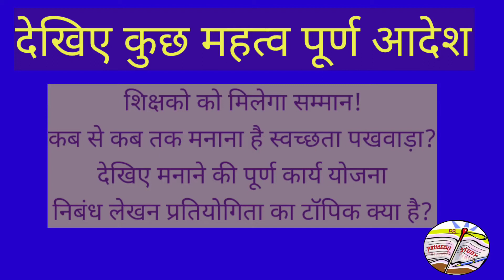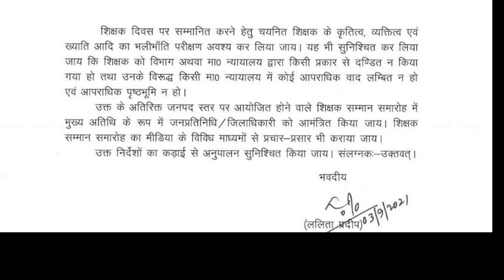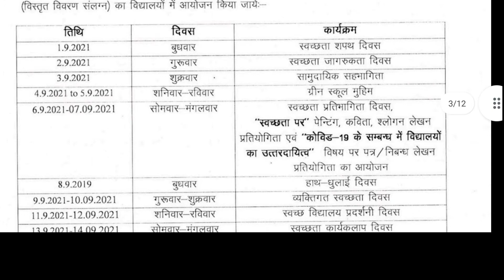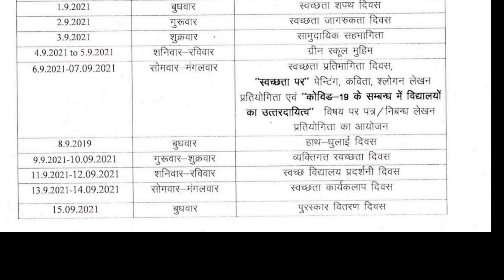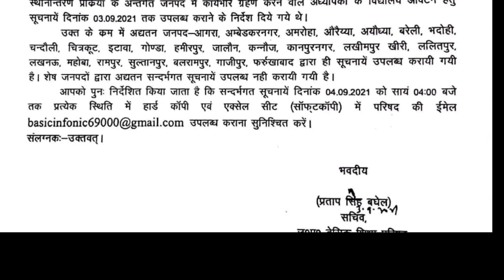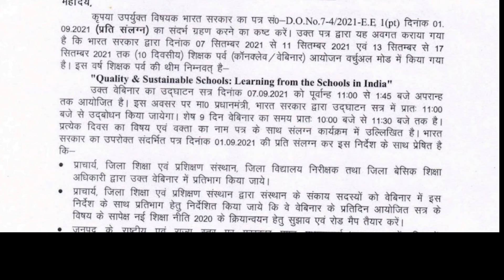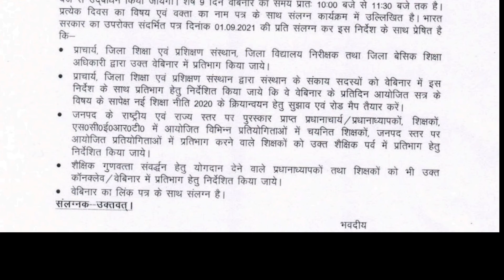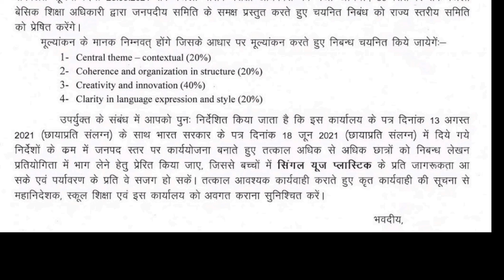शिक्षक होंगे सम्मानित, देखिए कुछ महत्व पूर्ण आदेश